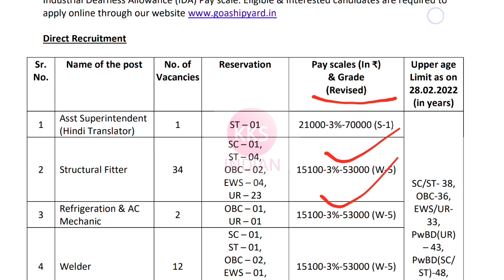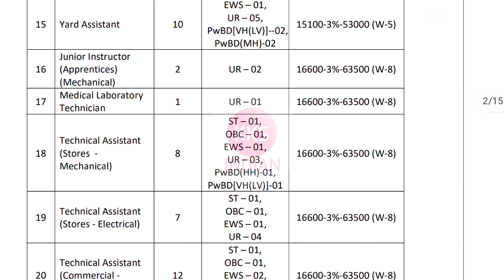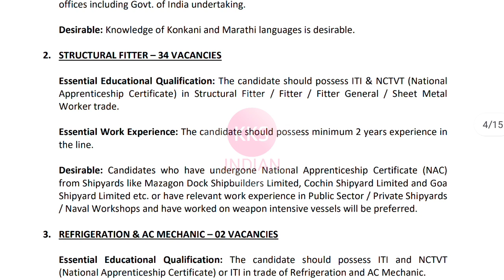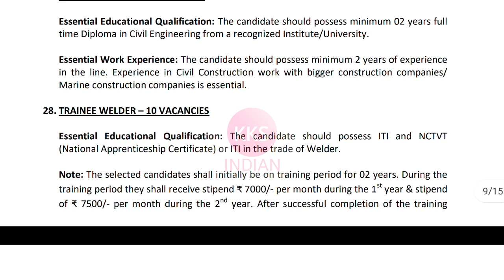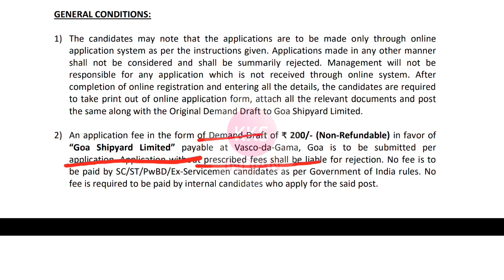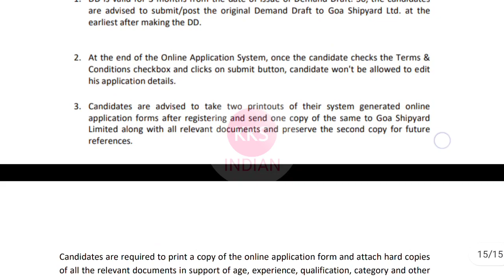Goa Shipyard Limited Recruitment 2022 | Permanent Job | Diploma Degree Iti | All India Apply jobs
junior engineer,
kksindian,